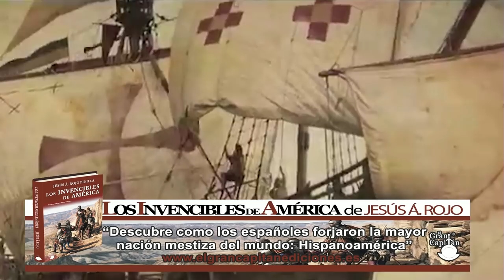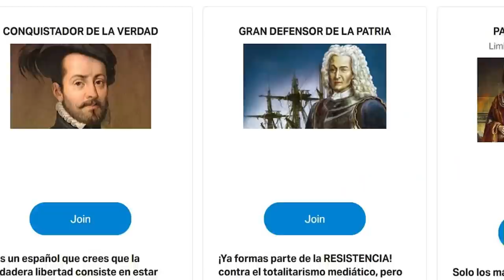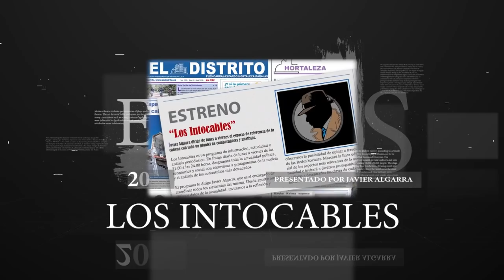SE CUMPLEN 19 AÑOS DEL ATAQUE A LAS TORRES GEMELAS DE NUEVA YORK